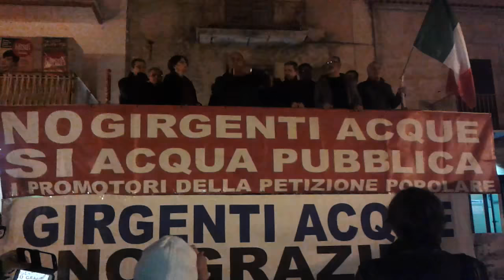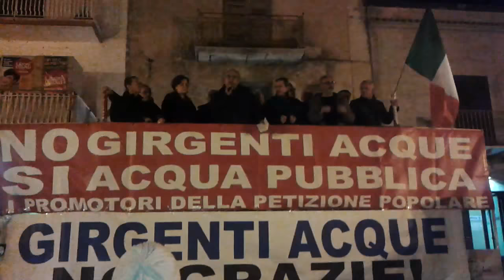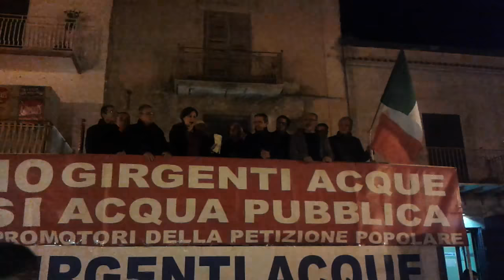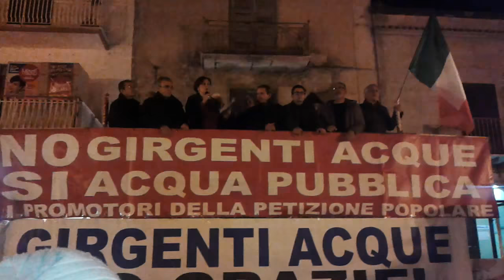Ravanusa, manifestazione contro Girgenti Acque Parte 2